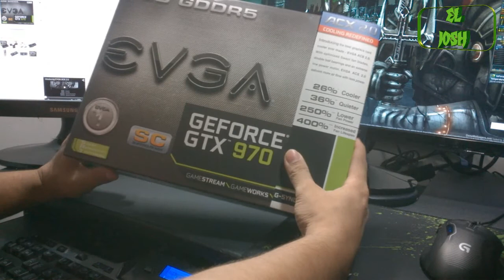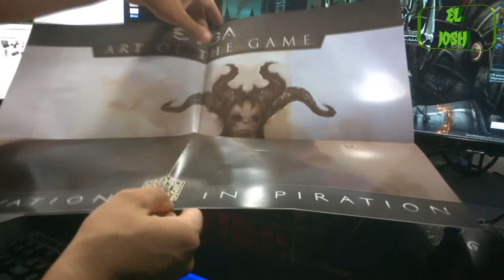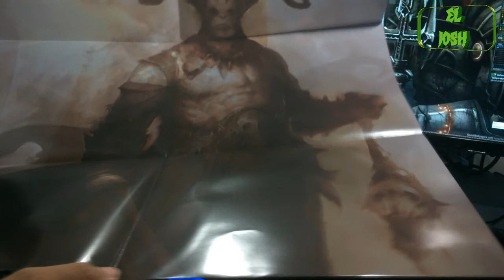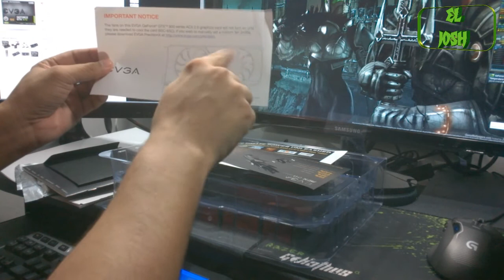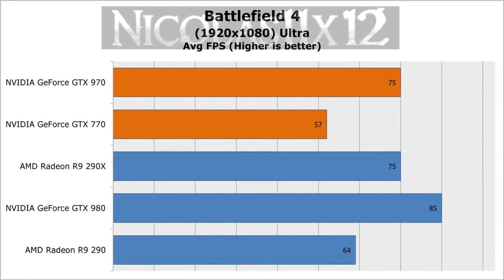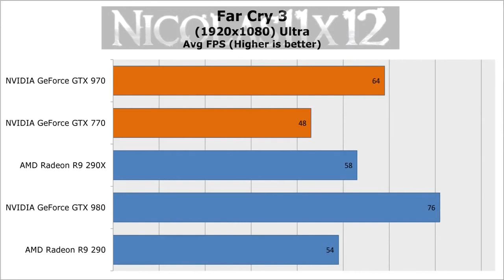Unboxing EVGA Geforce GTX 970